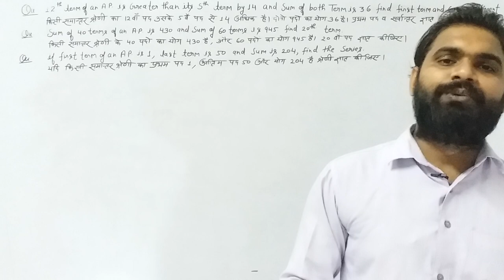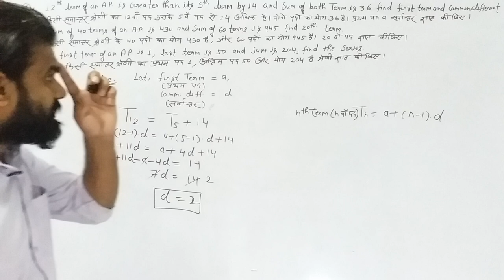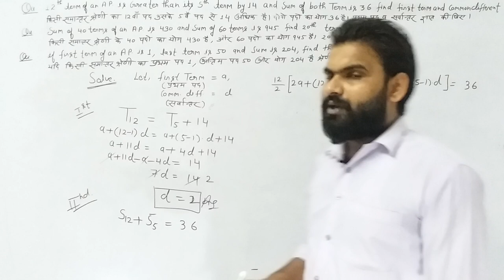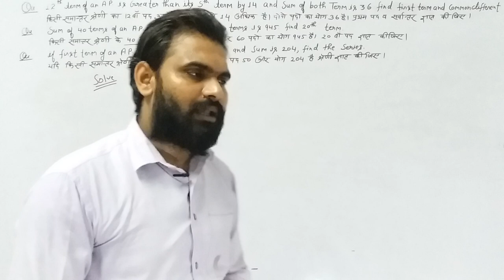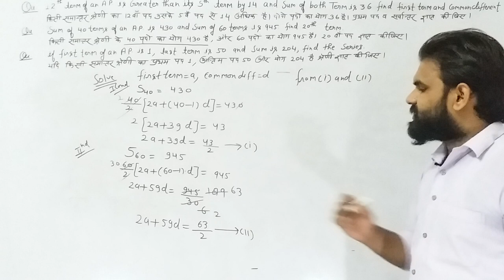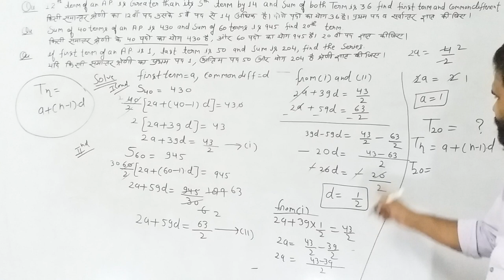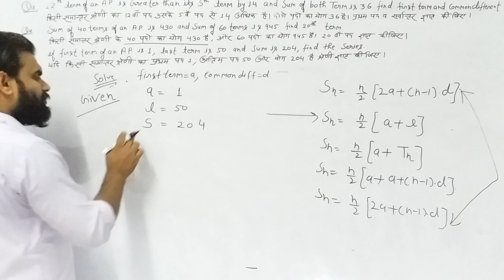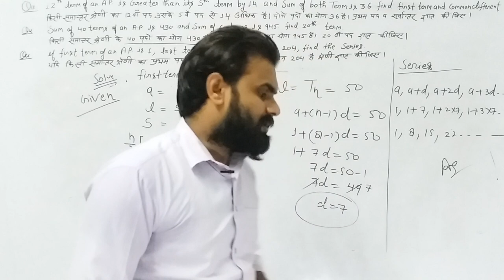Applied Maths lec-3 A.P. (Arithmetical Progression) By Manjeet Sir at TARGET STUDY POINT